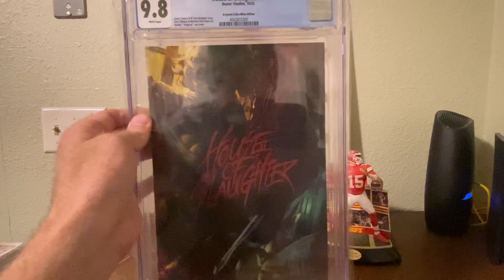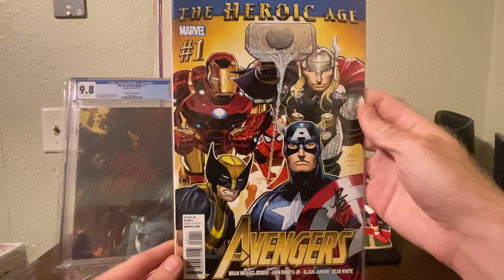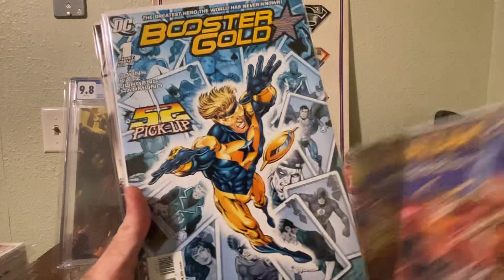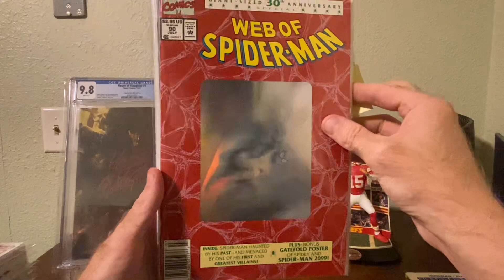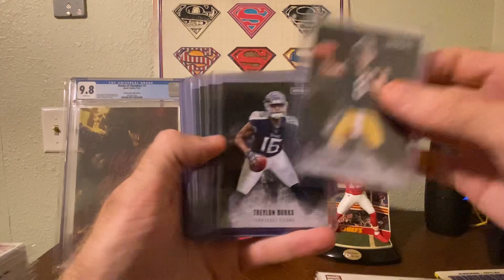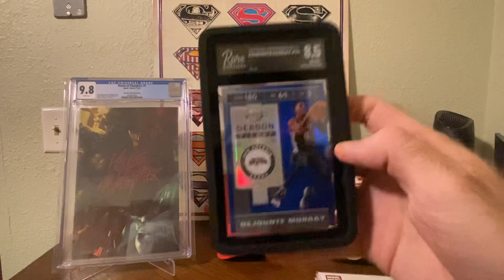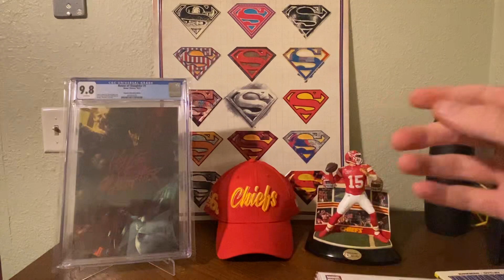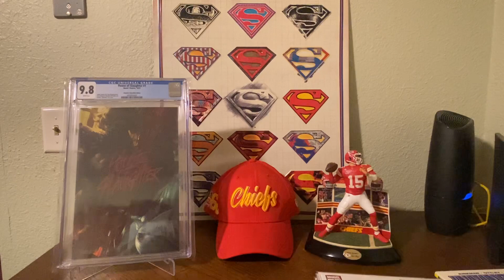36. 200 Subscriber Giveaway!!!